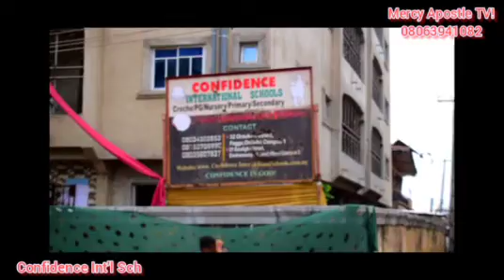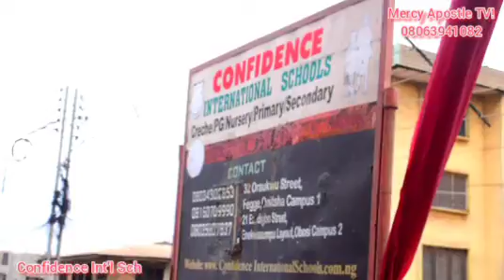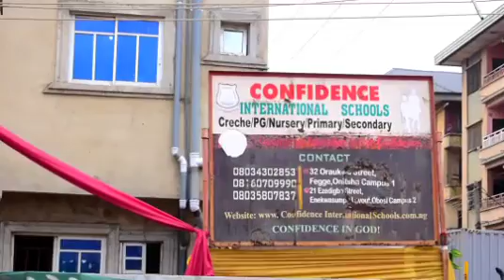Confidence international School Graduation Ceremony Celebration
on 22/7/22 @ the school fegge Onitsha, Created by Mercy Apostle TV Oraukwu 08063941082,